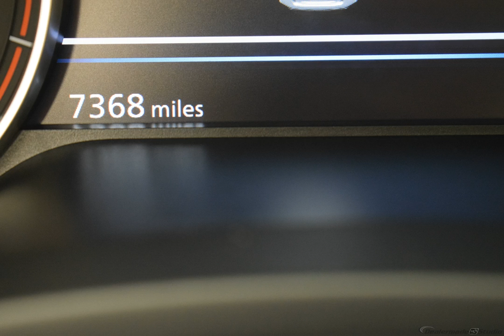2019 Super Black Nissan Altima 4D Sedan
Certified Used 2019 Super Black Nissan Altima 4D Sedan 2.5 SV Charcoal
APPLE CARPLAY/ANDROID AUTO, CLEAN CARFAX, BACKUP CAMERA, SUNROOF/MOONROOF, USB/HANDSFREE/BLUETOOTH, CVT with Xtronic, 17'' Alloy Wheels.

Nissan Certified Pre-Owned Details:
  * Roadside Assistance
  * Vehicle History
  * Warranty Deductible: $50
  * 167 Point Inspection